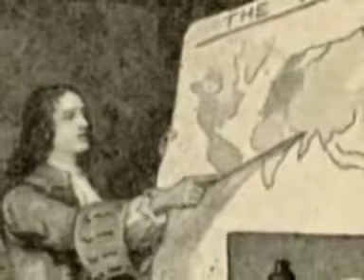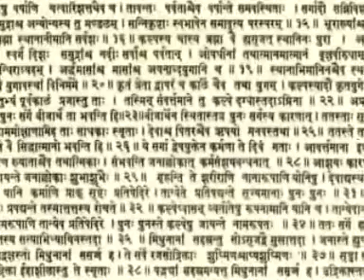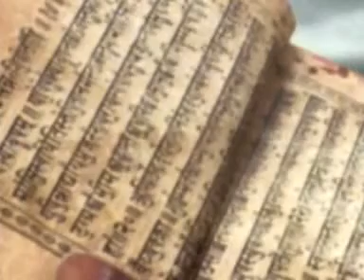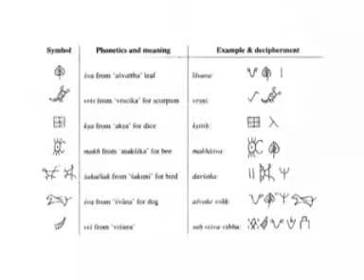Part 1/3 - Hinduism and Science - Scientific Verification of Vedic Knowledge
Hinduism and Science - Scientific Verification of Vedic Knowledge